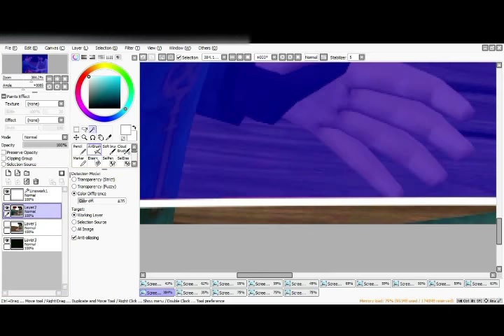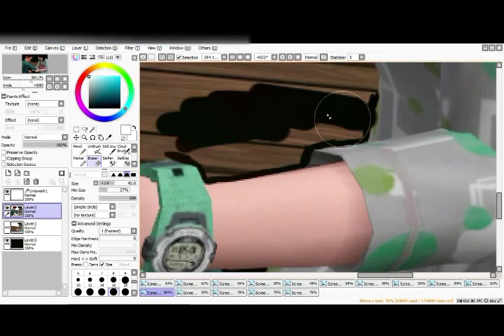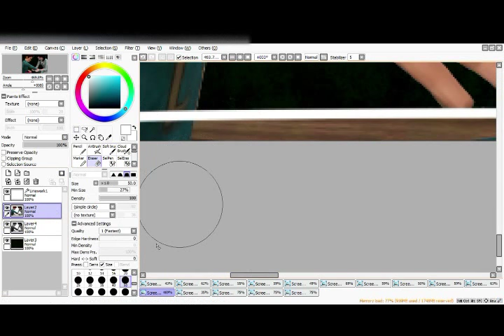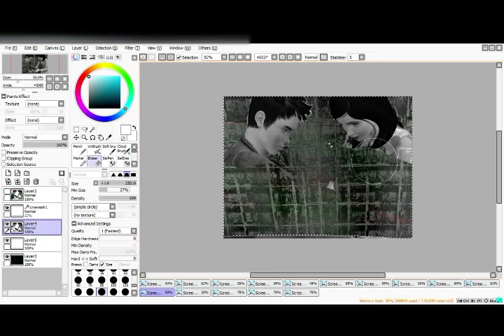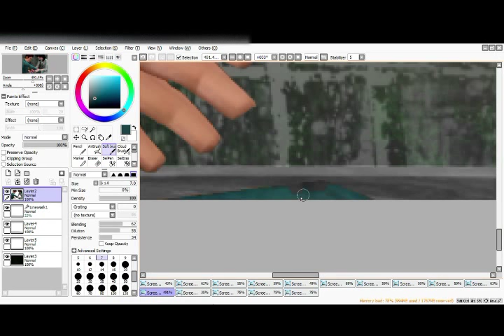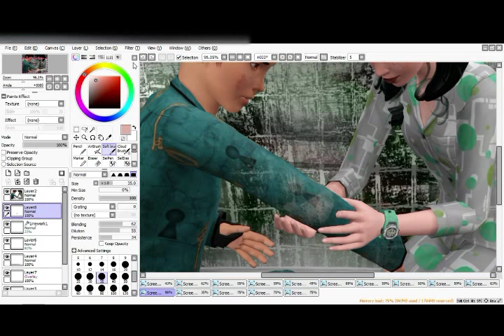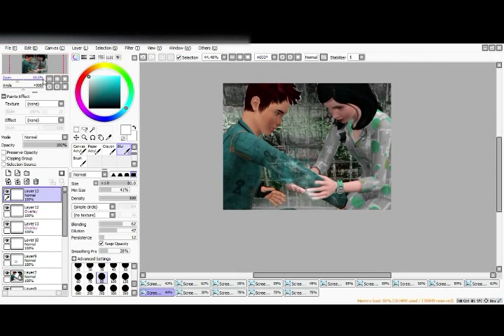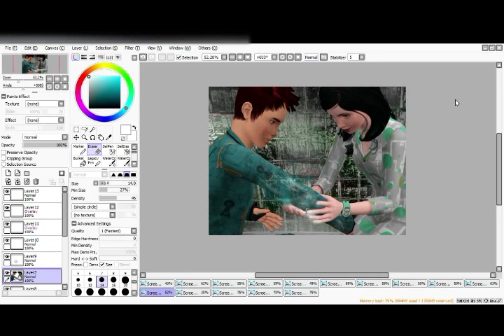9.89 - Behind the scenes editing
A random edit I apparently decided to voice over and share with everyone

"What is this for?" You ask